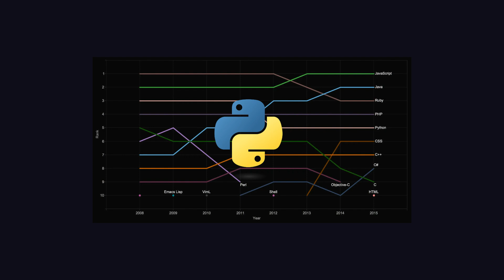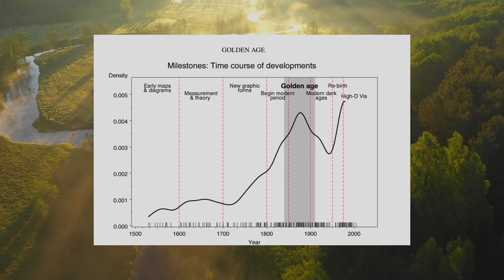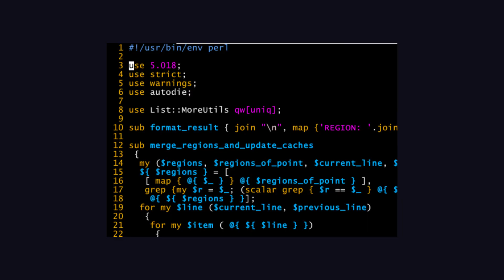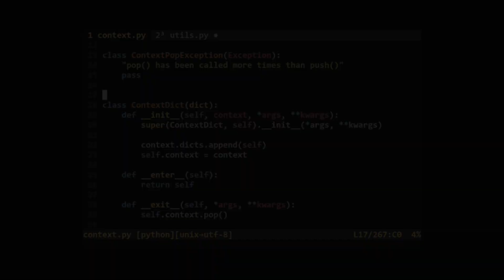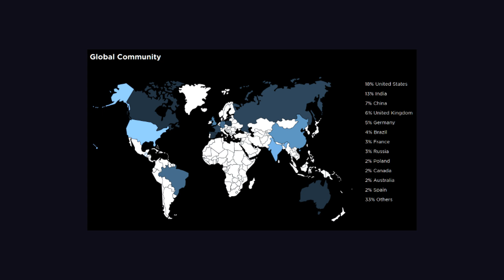The Rise and Fall of Programming Languages: Lessons from History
Did you know over 8,500 programming languages have been created since the 1840s? From Fortran to Python, from Pascal’s downfall to JavaScript’s messy success—programming history is a rollercoaster. In this video, we’ll explore the legends, the flops, and the unexpected survivors of the coding world.

We’ll dive into:
🚀 The rise of Fortran, COBOL, and C
💀 Why Pascal, Perl, and Objective-C faded away
🔥 The modern dominance of Python, JavaScript, and Rust
🤖 What the future holds—will AI or quantum computing change everything?